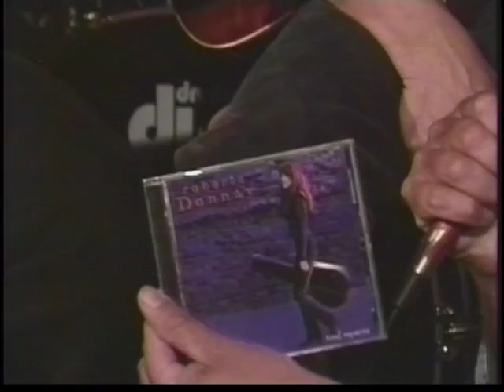Zone TV show 22 / Broadcast Date - 6/26/98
I am posting all 23 ZTV shows in a row as a public document of our two years of hard work. The show features many local musicians from around the Sonoma County area. Many of the shows feature Steve Kimock in many different ensembles. The list of musicians is extensive. ENJOY :-)

Some of these shows have already been posted. However I am posting them again so they can all be here in one block.

ZTV was a classroom for our studio. You can see the progress in our production from Show 1 to show 23.